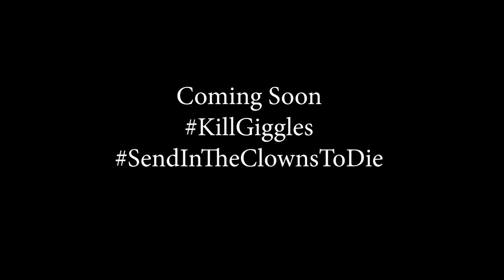"Inside the Circus Tent: The Making of Kill Giggles" OFFICIAL Trailer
In the summer of 2019 a motley crew of movie-making misfits set out to do the impossible: to shoot a unique and original horror thriller feature film and to do it in JUST 19 days! Join Mad Ones Films and come on "inside the circus tent" to sneak a peek at the behind-the-scenes magic that goes on while making a movie! Shot entirely on locations during production, this feature-length documentary shows all the trials and tribulations that often never make it to the final film product. "INSIDE THE CIRCUS TENT: THE MAKING OF KILL GIGGLES" is the heart and soul of a sincere cinematic journey into independent filmmaking at its finest!

Starring Michael Ray Williams, Ellie Church, Patrick G. Keenan, Nereida Velazquez and featuring appearances from such cinematic icons as Felissa Rose, Vernon Wells and Judith O’Dea, Kill Giggles will show that while all the world may love a clown… no one ever said it had to be alive.

Tommy dos Santos wasn’t born a psychopath, nor was he made into a sociopath. He's something entirely new, and he’s walking his own path—a path that will run red with the blood of the foulest most fiendishly frightening creatures ever conceived by man… CLOWNS!

From the mad movie-making mind of writer/director Jaysen Buterin (“Between Hell and a Hard Place,” “Don’t Let the Light In,” and “The Corner”) comes KILL GIGGLES, a harrowing Hitchcockian horror/thriller hybrid that will take a timeless terror trope and turn it on its rainbow wig-covered head by telling a tale of a serial killer of clowns instead of the murdering maniac monsters who just dress up like them! It’s time to send in the clowns to die… with Kill Giggles.

CB Radio Handle: Clown Killer 666